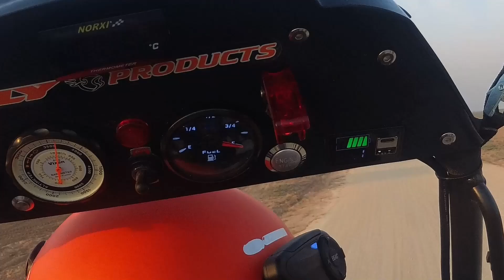flahs cruiser tandem